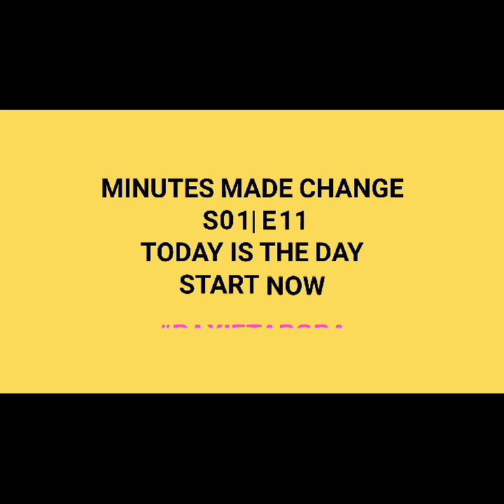RAXIET ARORA -| Today Is The Day,Start Now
This episode is dedicated to all the aalsi's 😀